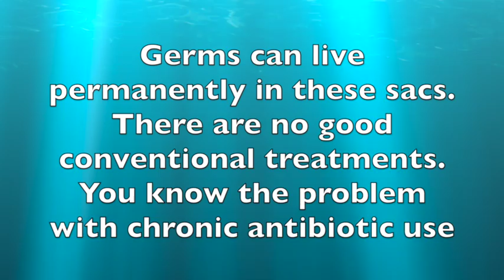Bronchiectasis Infection Quelled by "Inhaled" Ozone Therapy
This video is about Bronchiectasis Infection Held up by "Inhaled" Ozone Therapy